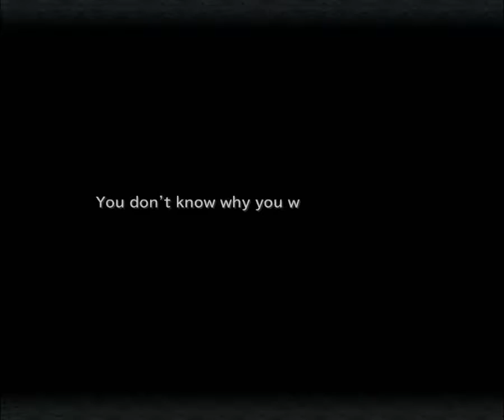Let's Play Final Fantasy IX Part 57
Well here we are, 16 years since its release on PSX,
Zidane and his crew are back as they make their first
appearence on steam. With updated graphics and FMVs.
This HD remaster is one LP i am delighted to bring you all.